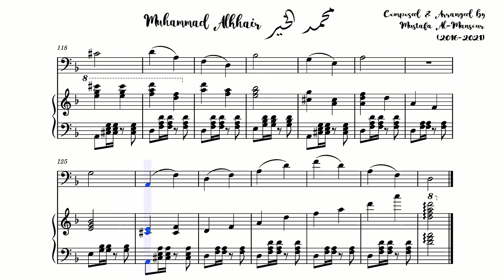نسيم دجلة ( بيانو وجلو)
نسيم دجلة | مؤلف موسيقي جديد للبيانو والجلوي

أهدي هذا العمل الموسيقي إلى وطني العزيز، العراق، وتحديدًا إلى بغداد الحبيبة، المدينة التي تحمل في أنفاسها عبق التاريخ وسحر الجمال.

“نسيم دجلة” هو لحن ينبض بحب دجلة، ذلك النهر الذي لطالما كان شاهدًا على حضارة بغداد وأحلام أهلها. تمتزج نغمات البيانو والجلو في هذا العمل لتعكس شاعرية بغداد، دفء لياليها، وخصوصيتها التي لا تشبه أي مدينة أخرى